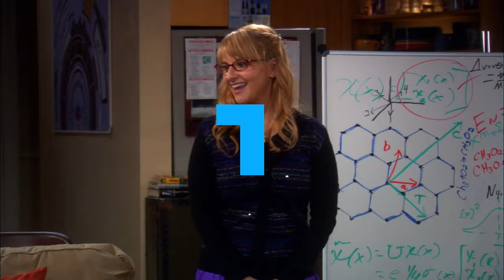Big Bang Theory: Why Bernadette Was The Meanest *And* Nicest Character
The Big Bang Theory’s Bernadette's (Melissa Rauch) tiny stature and high pitched voice might make her seem unthreatening at first, but one wrong move and you’ll quickly learn that she's not afraid of anyone or anything. But, instead of making her hated, her willingness to stand up for herself and speak her mind actually made her beloved – both on the show and in real life. So let’s take a deeper look at how Bernadette’s attitude was born out of her Oldest Child Syndrome, and how she learned to use her "mean girl" powers for good.

CHAPTERS
00:00 Intro
00:57 A big attitude in a small package
03:09 Bernadette's oldest child syndrome
04:29 How her parent's bad behavior shaped her attitude
06:21 Bernadette mothering Howard
07:38 When you're small, you've gotta stand up for yourself
08:39 Using her attitude to *help* her friends (and herself!)
11:51 Why Bernadette became a beloved character

This video was produced and written by Jessica Babineaux, narrated by Charly Bovina, and edited by Daniel Wolff